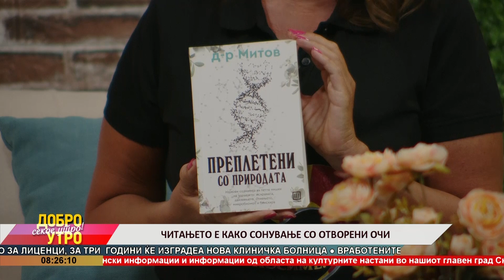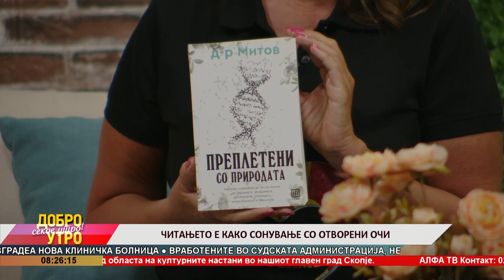Читањето е како сонување со отворени очи